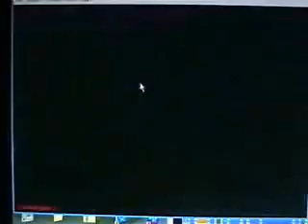Let's Play Metroid: Zero Mission - Episode 45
Why did you do this Nintendo?